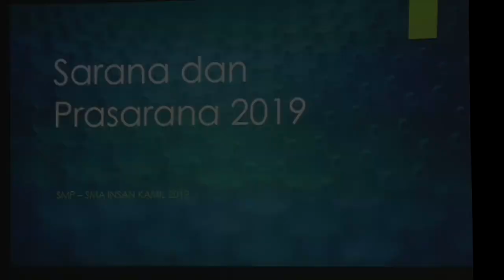Hari3 IHT & Musyawarah Tahunan SMP SMA Insan Kamil Bogor 2019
Musyawarah Kerja
Hari ke-3
SMP SMA Insan Kamil Bogor